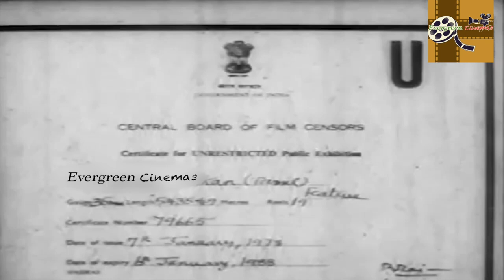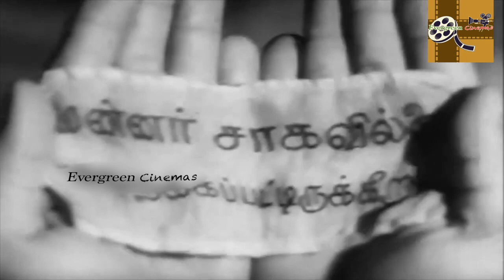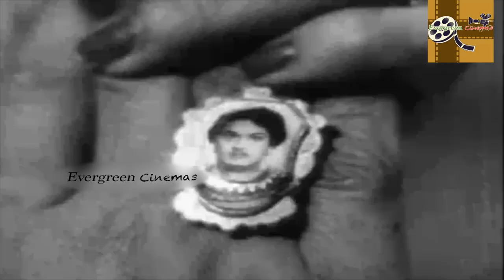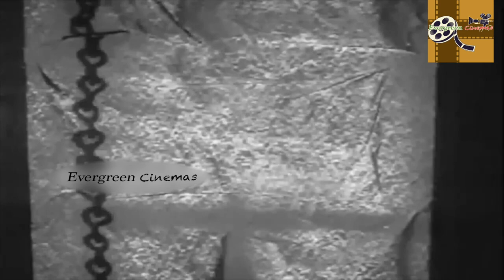Pudhumai Pithan Full Tamil Movie HD | M.G.Ramachandran | T.R.Rajakumari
Pudhumai Pithan is a 1957 Indian Tamil-language film directed by T. R. Ramanna and written by M. Karunanidhi, starring M. G. Ramachandran, T. R. Rajakumari and B. S. Saroja. The film was released on 2 August 1957.